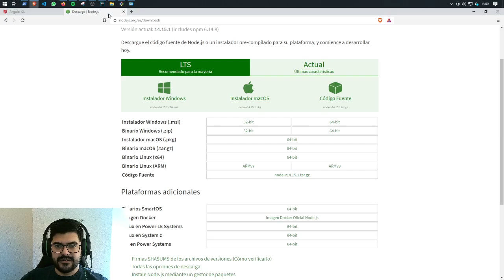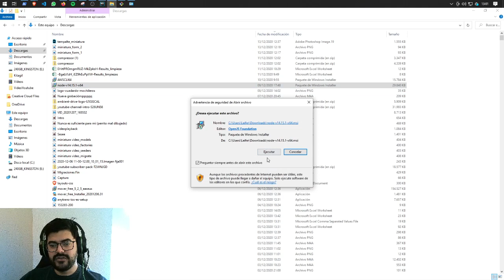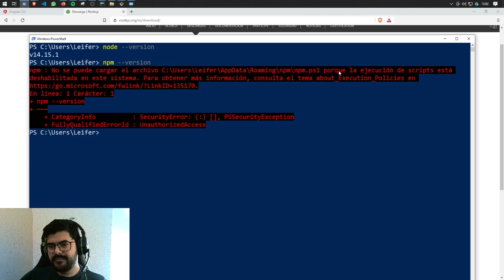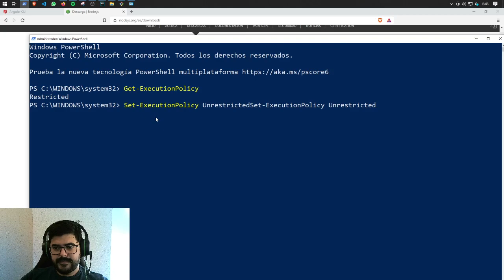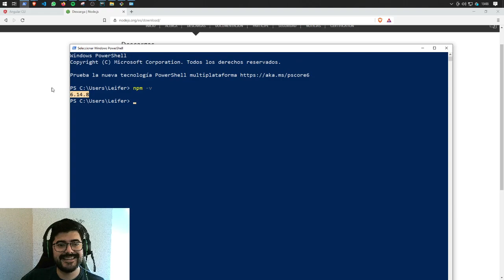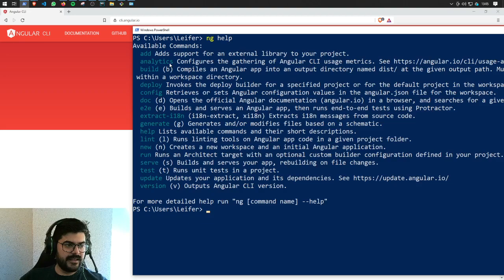¿Cómo INSTALAR ANGULAR en WINDOWS 10? rápidamente 5 minutos 😮//CURSO 𝐀𝐍𝐆𝐔𝐋𝐀𝐑 😎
👋🏻 Si aún no sabes como instalar angular en  WINDOWS 10 este video es para ti, aquí te explico de forma rápida, sencilla y practica en tan solo 5 minutos como vas hacerlo.

REQUIREMENT:"Conocimientos básicos de HTML, CSS, JavaScript, TypeScript. ¿Estas en tus primeros pasos? No te preocupes te dejo material para aprender GRATIS"
LEVEL:Básico

Temario
0:00 Intro
0:50 Descargar Node
1:20 Instalar Node
1:20 Instalar Node
2:06 Probar Node
2:40 NPM
4:16 Instalar ANGULAR

clases de angular 11 2021